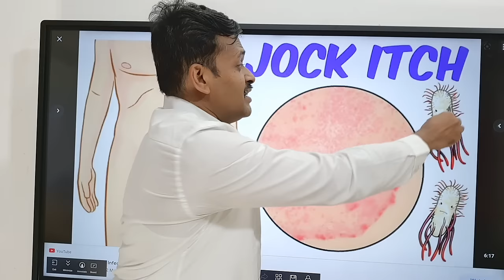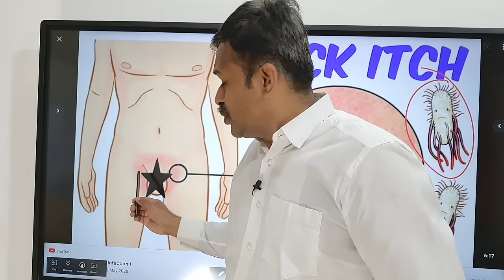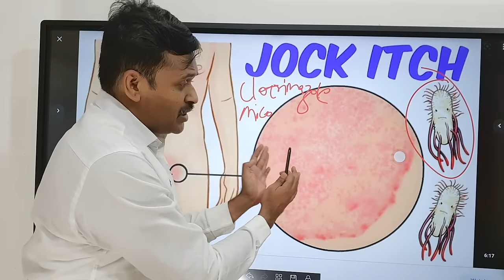தொடை இடுக்கில் அரிப்பு நீங்க | jock itch dark skin spots black patches removal home remedies karthik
Jock itch dark skin spots black patches removal home remedies dr karthikeyan tips in tamil - தொடை இடுக்கில் அரிப்பு நீங்க
In this video dr karthikeyan gives skin care tips for jock itch dark black skin patches in thighs and buttocks region. Here he explains about the various reasons for jock itch dark black sikn patches followed by various techniques to remove the skin patch and cure itching. Also he explains about the over-the-counter skin ointments for jokc itch and skin bleaching for removal of dark skin patches.
Dr Karthikeyan Kulothungan MBBS MD